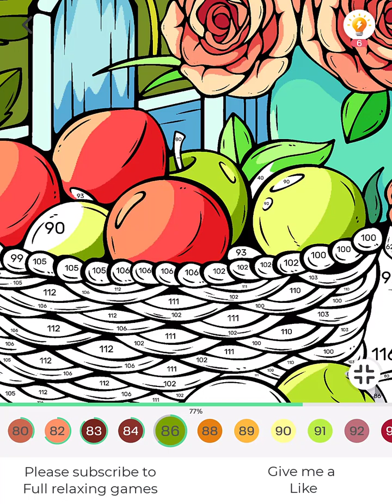Tap Color Pro 0010 - Spectacular Breakfast by a Sunflower Field - Coloring Extravaganza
English:
Join us for a delightful coloring experience! In this video, you'll embark on a journey to color a spectacular breakfast spread on a round table, set next to a wooden fence by a sunflower-filled field. Let your creativity run wild as you add vibrant colors to this picturesque scene.

French:
Rejoignez-nous pour une expérience de coloriage des plus délicieuses ! Dans cette vidéo, vous vous lancerez dans un voyage pour colorier un petit-déjeuner spectaculaire dressé sur une table ronde, à côté d'une clôture en bois près d'un champ de tournesols. Laissez libre cours à votre créativité en ajoutant des couleurs vives à cette scène pittoresque.

Italian:
Unisciti a noi per un'esperienza di colorazione deliziosa! In questo video, ti imbarcherai in un viaggio per colorare una spettacolare colazione apparecchiata su un tavolo rotondo, accanto a una recinzione di legno vicino a un campo di girasoli. Lascia che la tua creatività si esprima con colori vibranti in questa scena pittoresca.

Portuguese:
Junte-se a nós para uma experiência de colorir encantadora! Neste vídeo, você embarcará em uma jornada para colorir um café da manhã espetacular disposto em uma mesa redonda, ao lado de uma cerca de madeira próxima a um campo cheio de girassóis. Deixe sua criatividade correr solta enquanto adiciona cores vibrantes a esta cena pitoresca.

Spanish:
¡Acompáñanos en una experiencia de colorear encantadora! En este video, emprenderás un viaje para colorear un desayuno espectacular dispuesto en una mesa redonda, junto a una valla de madera al lado de un campo lleno de girasoles. Deja que tu creatividad fluya al agregar colores vibrantes a esta escena pintoresca.